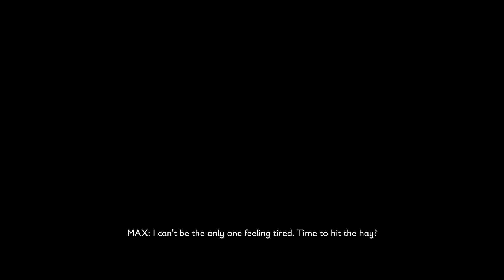Fixing the lasers / grounded #4